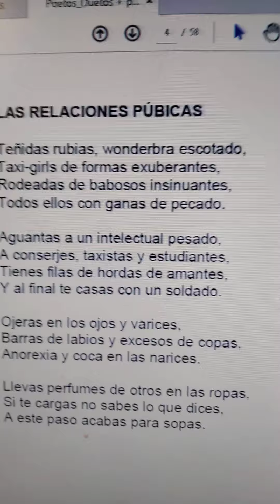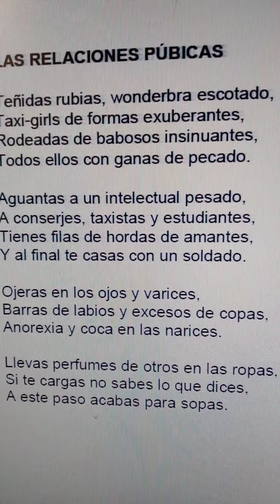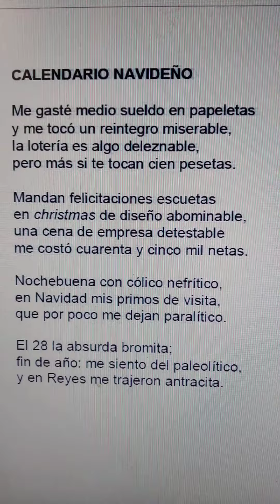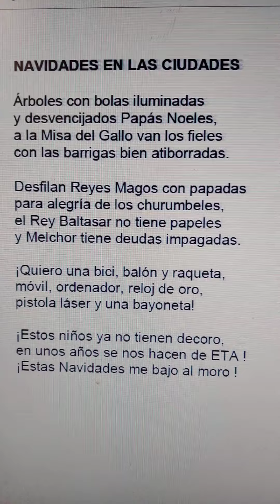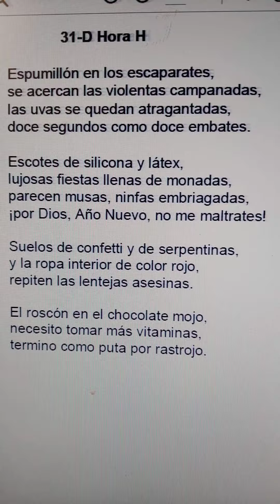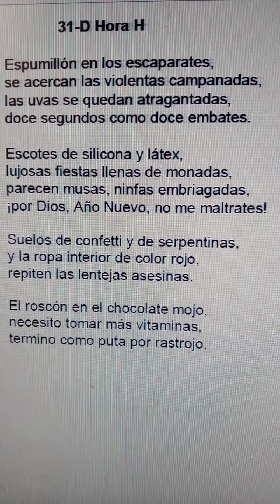poesía literatura verso canción texto Miguel de Asén(5)